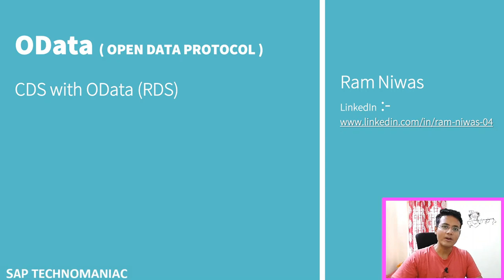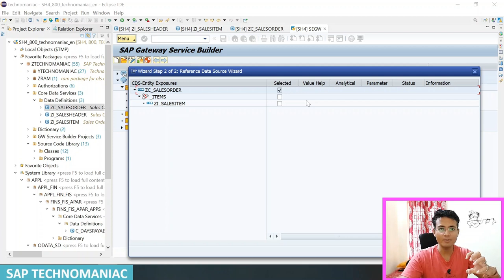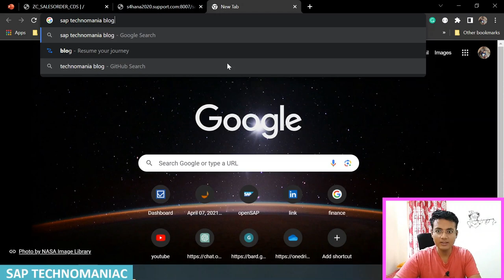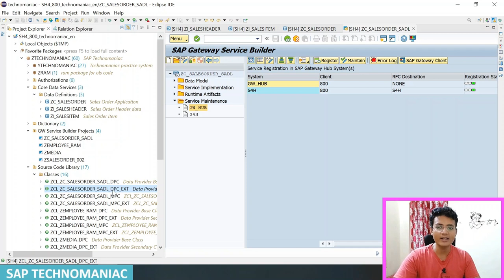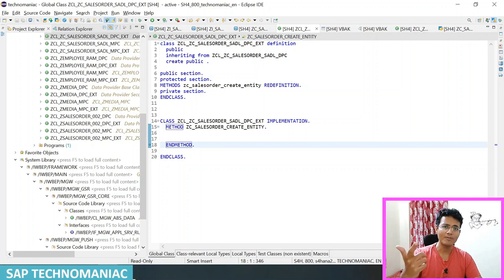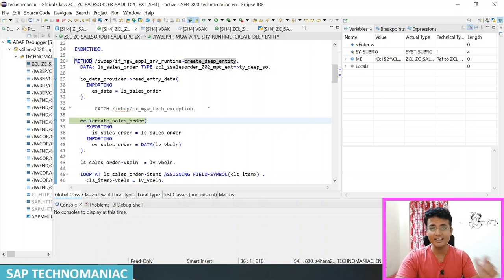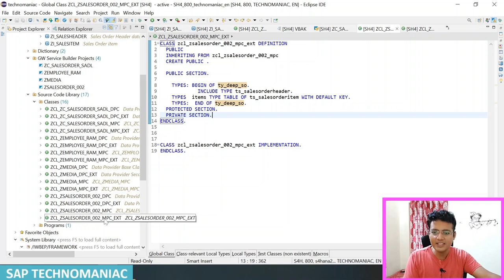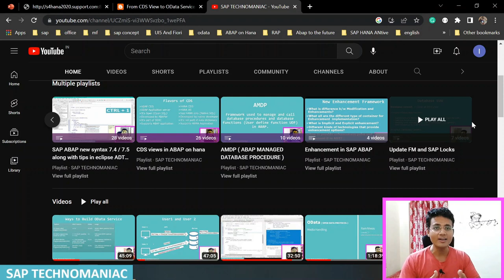Mastering CDS with OData using RDS Part 24